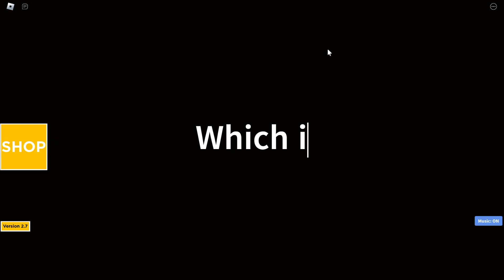1 v 1 in Escape the Speeding wall of *DOOM* Roblox | He Cheated!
Today I play Escape the Speeding wall of Doom in Roblox, with my friend, but, he cheats?!

-smesquad